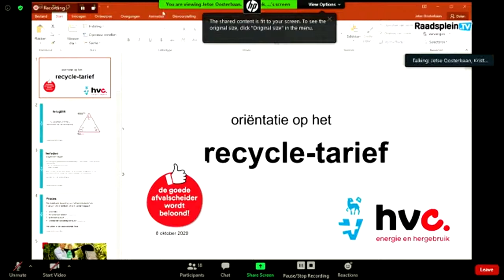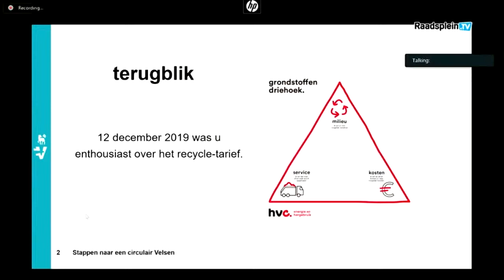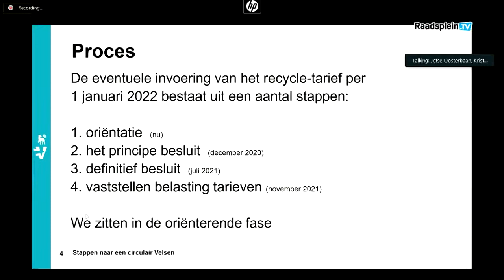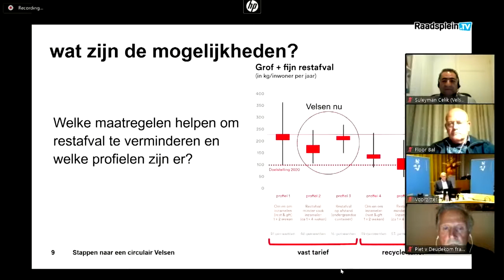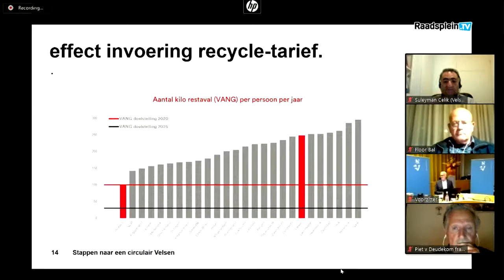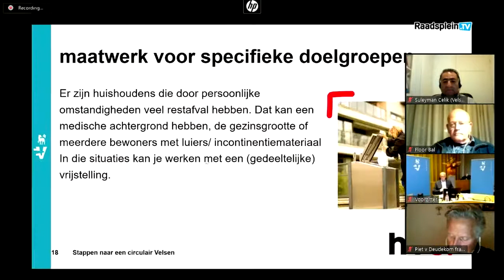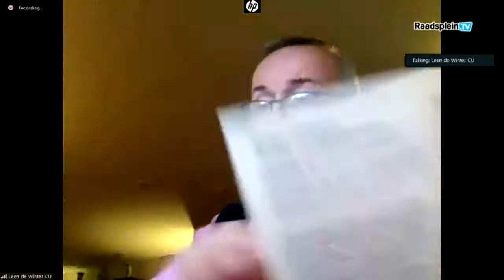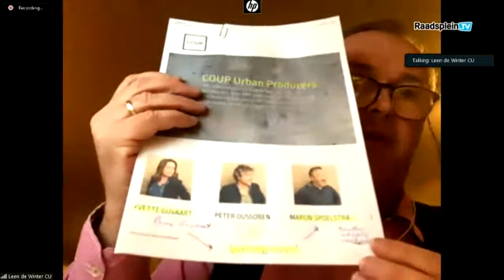RaadspleinTV - Raadssessie 8 oktober 2020